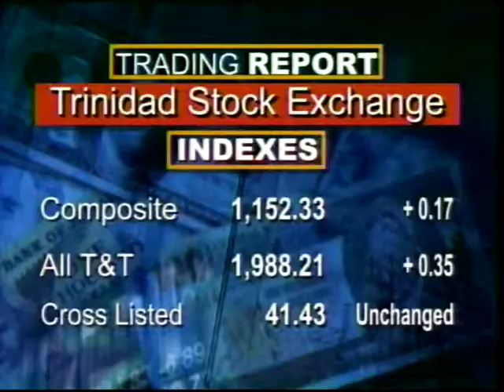CBC BUSINESS August 25, 2014